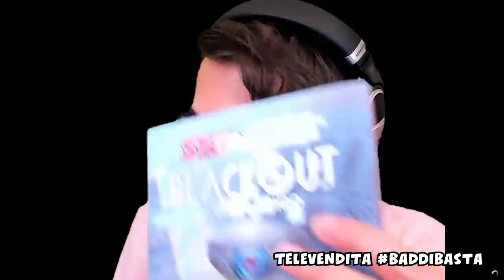COMPLETO LA MEGA RAMPA CON LO SCIVOLO PIÙ RIPIDO SU GTA 5!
Nuovo video di Gta 5 e nuova mega rampa con lo scivolo in compagnia di @Marcy , @Baddi , @Nico. , @Xiaooo e  @Francycoso !